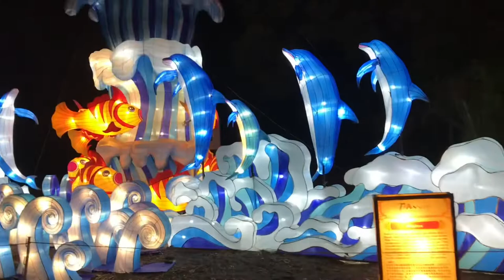Moonlight Forest -- Lantern Art Festival at the Los Angeles Arboretum Новогоднее Представление